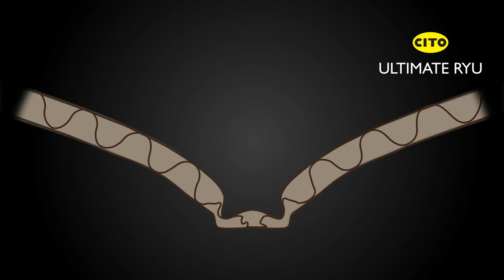CITO ULTIMATE RYU creasing matrix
Special double crease without a center piece for premium 180° folding of products made from corrugated board.

Certified Creasing Systems
Certified as safe for the production of folding boxes for food packaging
Conform with sections 3 and 17 of EC No. 1935/2004 for food contact materials

CITO ULTIMATE
The unique high-performance film-based creasing matrix with a flexible surface – with ISEGA certificate

CITO ULTIMATE offers the greatest size variety available on the market and is recognized as the leading creasing matrix worldwide. The ideal creasing system for all applications and materials – whether virgin fibre or recycled material, paper or folding cartons, laminated micro flute or corrugated board, fully imprinted, UV coated or foil laminated. Perfect handling due to Fingerlift technique and easy to trim with the knife. Outstanding adhesive power on the cutting plate and residue-free removal thanks to EasyFix technology.